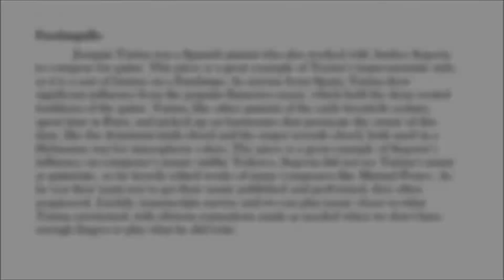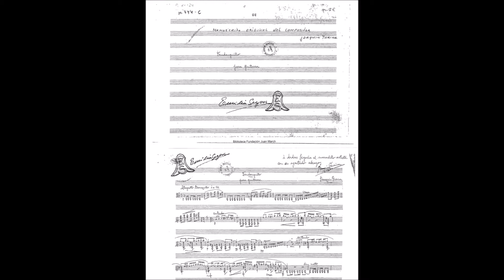Fandanguillo op. 36, Joaquin Turina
Joaquin Turina (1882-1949) - Fandanguillo op. 36 (1926)

This was the fifth piece on the program of a recital I presented on April 30th, 2017. At the start of the video, you can read the program notes, and during the video I added some pictures of the composer and of myself playing in the beautiful hall the night of the concert. Recorded live by the University in Jessen Auditorium, this recital was given in partial fulfillment of the requirements for the degree of Bachelor of Music.

Check back for more videos from the recital, and a playlist of its full form!